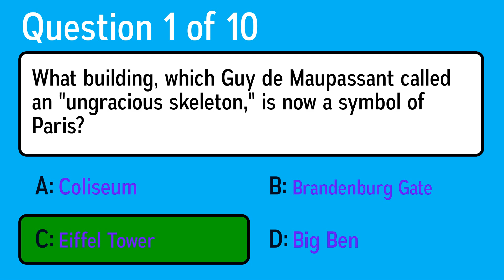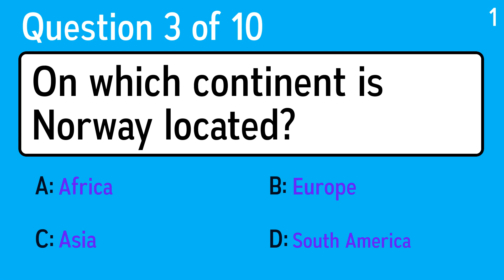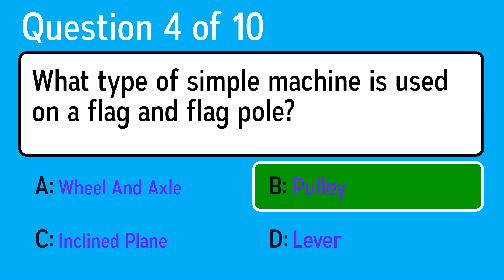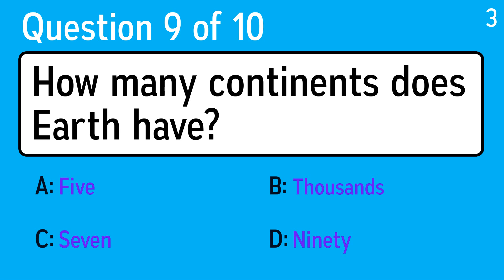Brain Training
Question 1: What building, which Guy de Maupassant called an "ungracious skeleton," is now a symbol of Paris?
 Answer a: Brandenburg Gate
 Answer b: Eiffel Tower
 Answer c: Big Ben
 Answer d: Coliseum

Question 2: Which science term means "moving the body"?
 Answer a: Exercise
 Answer b: Acre
 Answer c: Pixel
 Answer d: Dehydration

Question 3: On which continent is Norway located?
 Answer a: South America
 Answer b: Europe
 Answer c: Africa
 Answer d: Asia

Question 4: What type of simple machine is used on a flag and flag pole?
 Answer a: Wheel And Axle
 Answer b: Lever
 Answer c: Inclined Plane
 Answer d: Pulley

Question 5: Kung Pao chicken is a food item of what type of cuisine?
 Answer a: American
 Answer b: Asian
 Answer c: Italian
 Answer d: Mexican

Question 6: The famous 'Watergate' scandal happened under which President?
 Answer a: Richard Nixon
 Answer b: John Kennedy
 Answer c: Lyndon Johnson
 Answer d: Dwight Eisenhower

Question 7: What does a lionfish have in its spiny fins?
 Answer a: Ink
 Answer b: Water
 Answer c: Poison
 Answer d: Food

Question 8: In photography, which term refers to rotating a camera up or down?
 Answer a: Turn
 Answer b: Lean
 Answer c: Twist
 Answer d: Tilt

Question 9: How many continents does Earth have?
 Answer a: Ninety
 Answer b: Thousands
 Answer c: Five
 Answer d: Seven

Question 10: In what media were cigarette advertisements banned in the U.S. in 1971?
 Answer a: Billboards
 Answer b: Television
 Answer c: Radio
 Answer d: Magazines